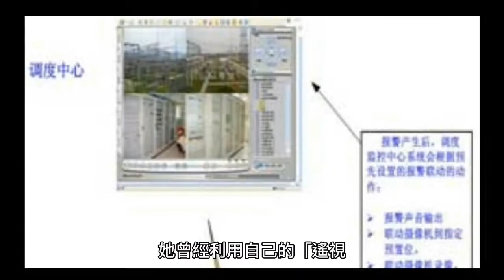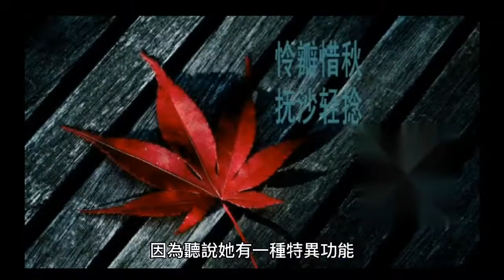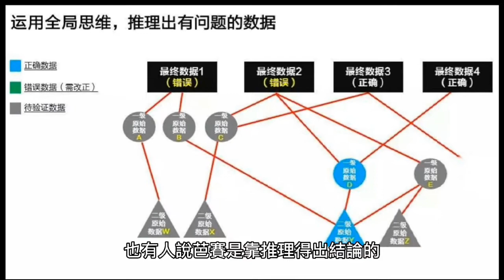轟動一時的經典案例---「遙視」偵破失蹤案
意大利女子瑪麗亞‧羅斯‧芭賽（Maria Rosa Busi）在意大利羅馬一家健康診所工作，她曾經利用自己的「遙視」功能偵破了一宗失蹤案，引起了人們的廣泛關注。

事情要從2005年年初說起，有一天，一對神色憔悴的夫妻敲開了芭赛的門，在坐定之後，他們向芭赛出示了一張照片。照片上的女子叫基亞拉‧巴里菲（Chiara Bariffi），大約30歲左右，是這對夫妻的女兒。基亞拉在2002年底的一天出門，就再也沒有回到家。

巴里菲夫婦找遍了親戚朋友家，也沒有她的音訊，他們報了警，然而一晃兩年多過去了，警方還是沒有找到基亞拉。抱着試試看的心態，巴里菲夫婦來找芭赛，因為聽說她有一種特異功能，只要看着一個人的照片，就能知道他/她的情況。